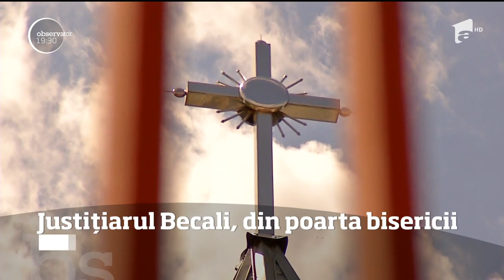Gigi Becali nu crede că există motive pentru a se întoarce la puşcărie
Gigi Becali nu crede că există motive pentru a se întoarce la puşcărie. Ameninţat de Federaţia Sindicatelor din Penitenciare cu 10 ani de închisoare, latifundiarul desfiinţează acuzaţiile.